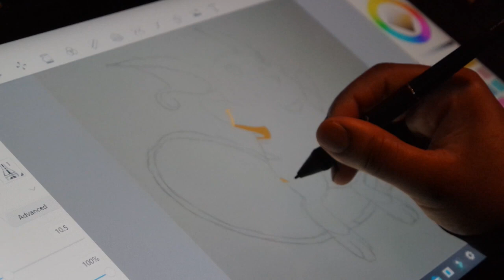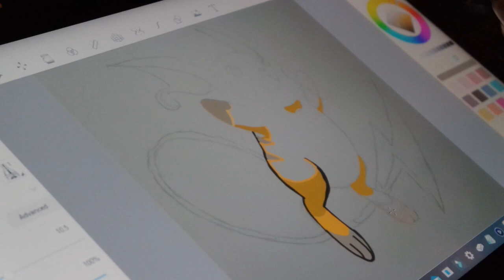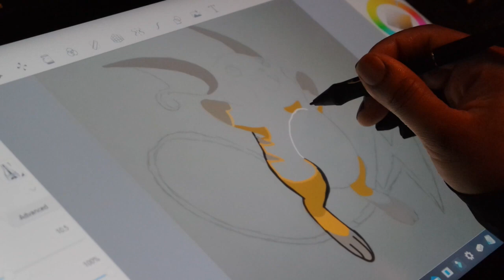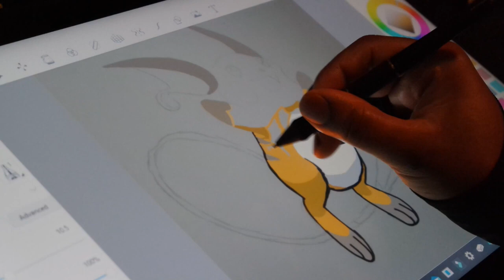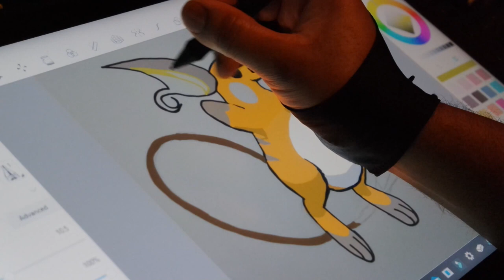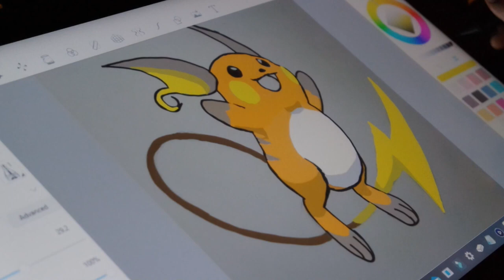Drawing Raichu!! Pokémon Drawings 6/18/24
Raichu is a Pokémon species in Nintendo and Game Freak's Pokémon media franchise, and the evolved form of series mascot Pikachu. First introduced in the video games Pokémon Red and Blue, they were created by Atsuko Nishida at the request of lead designer Ken Sugimori, with the design finalized by Sugimori.

Stay Updated!